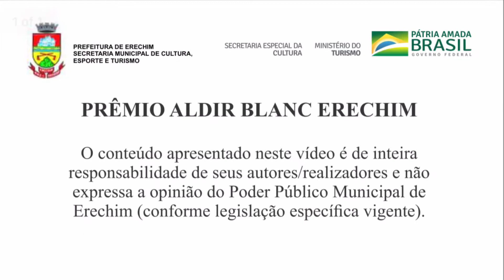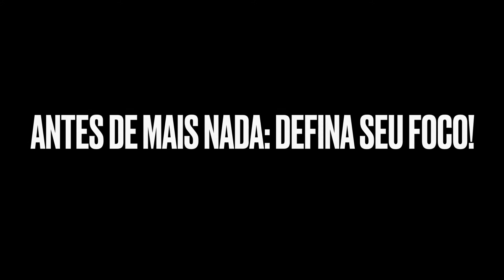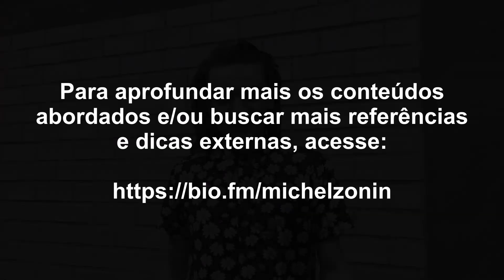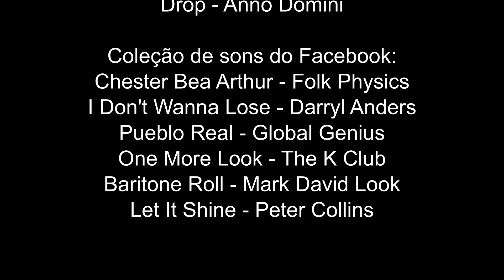Workshop gratuito: O Ator como Diretor e Produtor do Próprio Trabalho (Legendado em PT/BR)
Essa produção foi financiada através de recursos da Lei Federal 14.017/2020, PRÊMIO ALDIR BLANC ERECHIM.
Já pensou em ser sua equipe de produção completa? É inegável a importância de todos os trabalhadores da cultura, principalmente os técnicos, este workshop traz a possibilidade de sentir um pouquinho na pele o trabalho grandioso por trás do espetáculo. Em tempos de distanciamento social, é importante não ficar parados e continuarmos nosso trabalho artístico do jeito que for e aqui, apresento boas ferramentas para que você consiga executar tudo sozinho!

Precisa de algo? Compre pela minha lojinha da Magalu

Ganhe R$ 10,00 usando meu código da Ame Digital: MMYLJ (válido apenas para novos usuários).